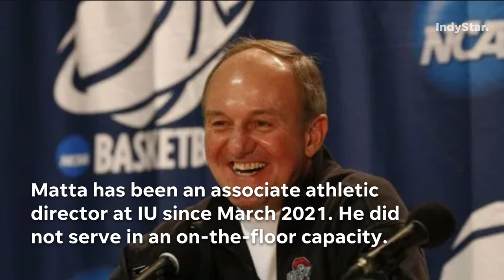Thad Matta is returning to coach Butler University Men's Basketball. Five things to know about Matta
The man who led Butler to a 24-win season and an NCAA tournament appearance in 2001 returns to Hinkle Fieldhouse, replacing LaVall Jordan. Matta spent three seasons at Xavier and 13 seasons at Ohio State prior to a stint as associate athletic director at Indiana University.